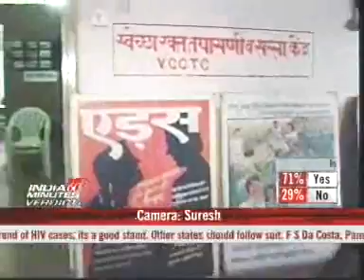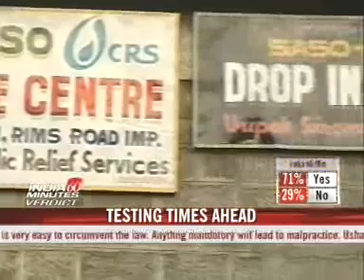Mandatory HIV testing courts controversy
Yet another attempt to introduce mandatory testing for HIV for couples getting married is making rounds, this time in Maharashtra. The controversial decision sparked off a debate in the country once again, with women's groups criticizing the move, calling it loaded against women.